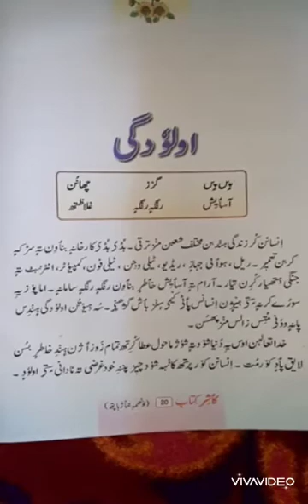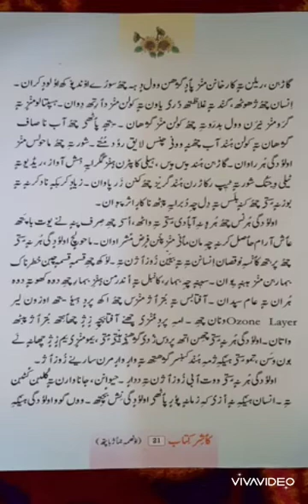Aludgee Class 8th .